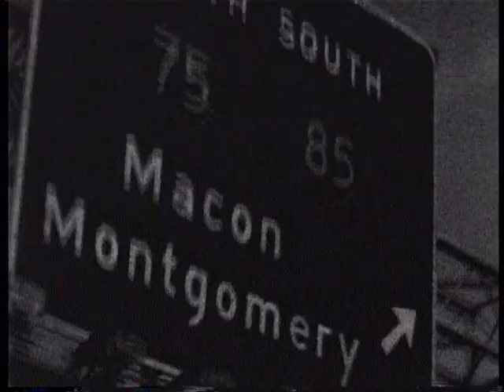Maurice Williams & The Zodiacs - Little Darlin' ~ Stay / The Full Moon Show ~ Georgia part2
The Full Moon Show with Robbie Robertson ~ Music Across America
/ Georgia On The Mind part2

Host - Robbie Robertson ,

1. Little Darlin'
2. Stay
/Maurice Williams & The Zodiacs